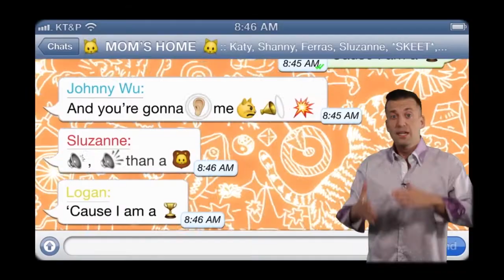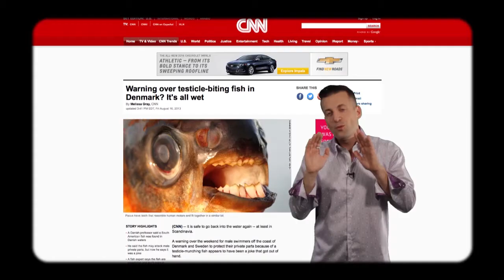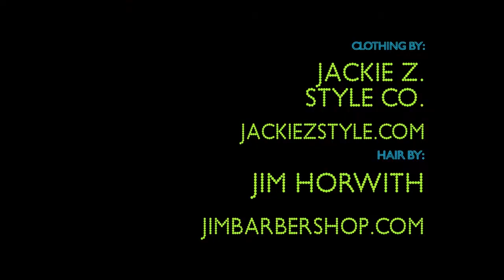Today's Web Trends: Lady Gaga vs. Katy Perry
This week, Joey examines the battle for best single between Katy Perry's ROAR and Lady Gaga's APPLAUSE, as well as the Chinese Zoo scam, True Blood's season finale, Alexander Skarsgard's full frontal, Avril Lavigne's kiss with Winnie Cooper, and some strange news in genitalia.

Links to Trending Stories:

Chinese zoo angers visitors by passing off hairy Tibetan mastiff dog as lion

China's latest craze: dyeing pets to look like other wild animals

Hear her 'Roar': Katy Perry outsells Gaga and Thicke

Katy Perry's 'Roar' Sets Career Singles Record!
New single claims top spot days before KP is set to close Sunday's VMAs with a live performance of the anthem.

Avril Lavigne Kisses Danica McKellar's Winnie Cooper in "Rock N Roll" Music Video

Alexander Skarsgard Returning To 'True Blood' For Season 7

Pacu, Testicle-Biting Fish, Will Target Skinny Dippers, Authorities Warn

Warning over testicle-biting fish in Denmark? It's all wet

Fork In Penis Removed After 70-Year-Old Man Stuffs 4-Inch Utensil Into His Urethra (PHOTO)